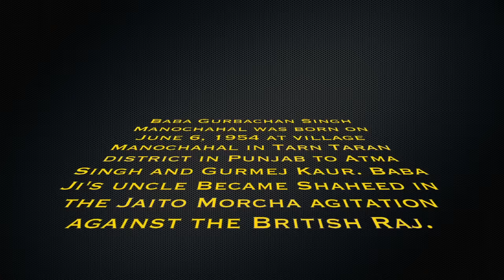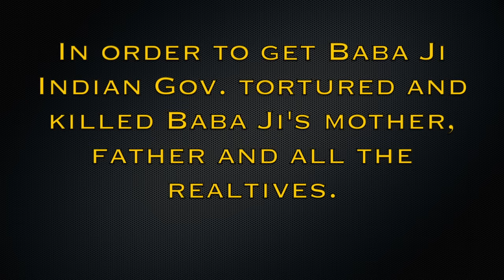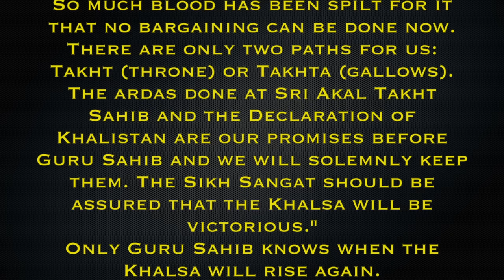Baba Manochahal Tribute - JAGOWALE Ft Kam Lohgarh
Jind vaar Jag te Amar ho geya Baba Manochahal.
Prod. By KAM LOHGARH